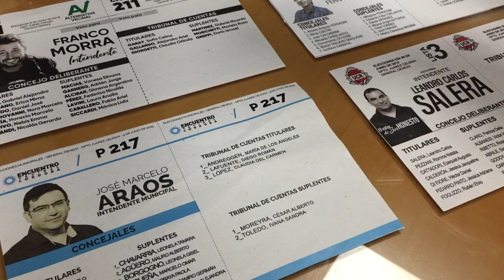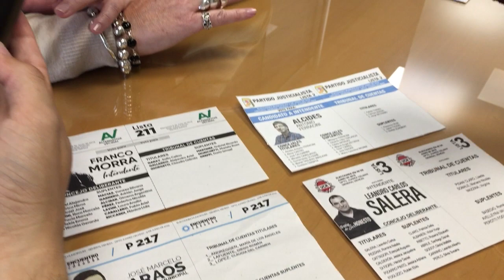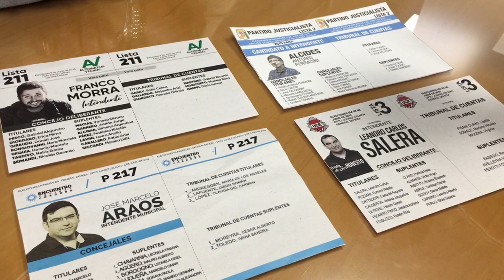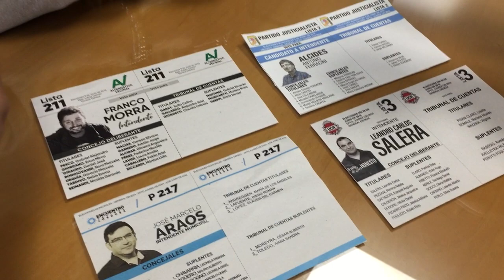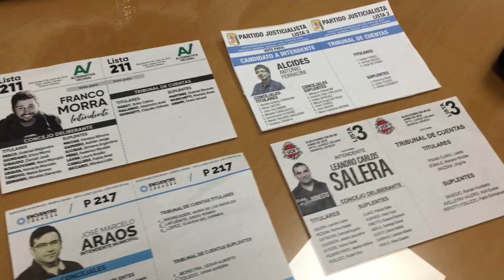POLITICA | LOS 4 CANDIDATOS A INTENDENTE PRESENTARON HOY SUS BOLETAS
POLITICA | LOS 4 CANDIDATOS A INTENDENTE PRESENTARON HOY SUS BOLETAS ANTE LA JUNTA ELECTORAL. (Jueza de Paz, Zulma Tarifa)